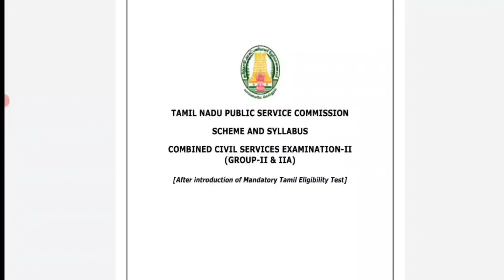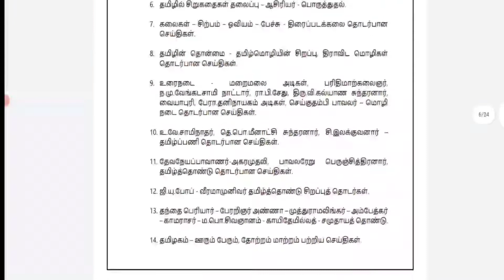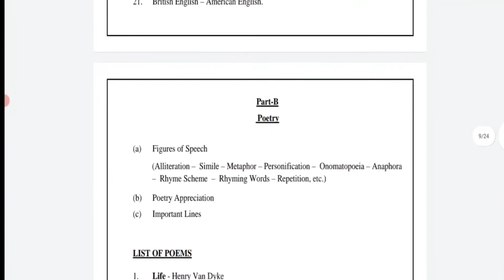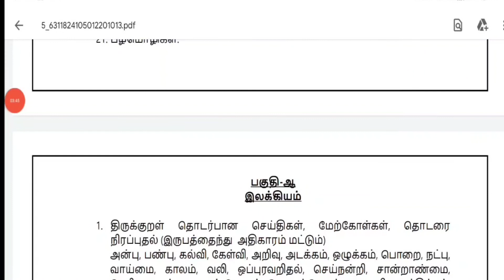TNPSC GROUP IV VAO New revised syllabus as per 27.01.2022/ download pdf Tnpsc Changed Syllabus 2022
Part Time Jobs Link 2022